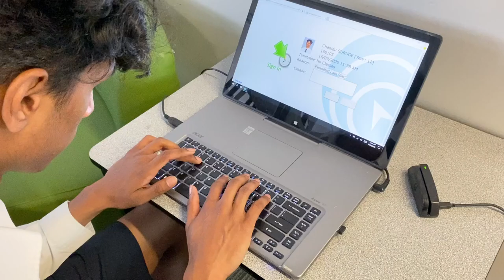GIHS year 12 video 2020